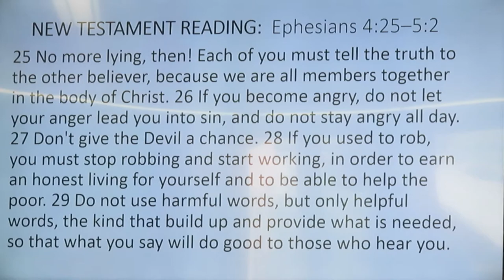August 8 2021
Espero que disfrute viendo nuestro servicio de adoración bilingüe a partir del 8 de agosto de 2021. I hope you enjoy watching our bilingual worship service from August 8, 2021.